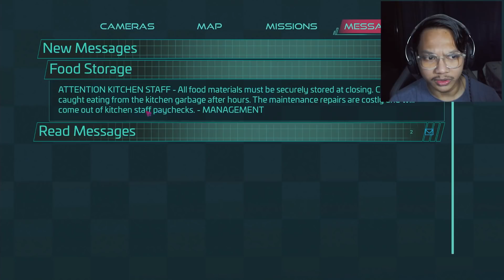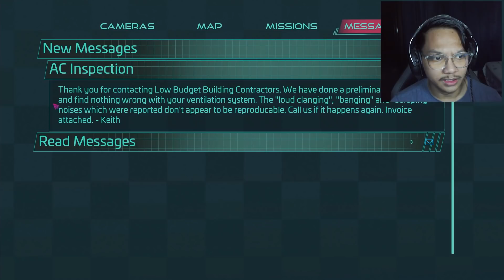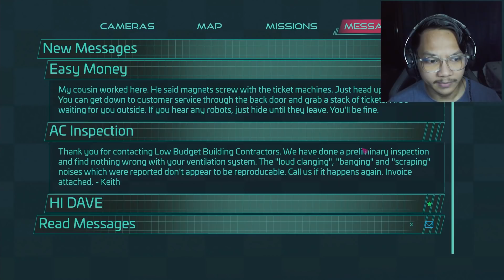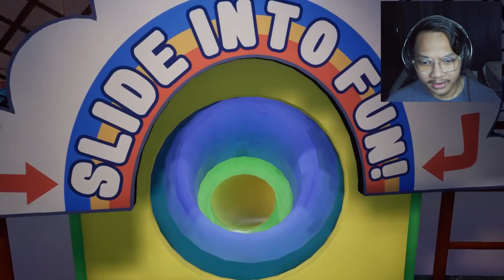"MIMPI NGERI AKU KEMBALI!!"😢- FIVE NIGHTS AT FREDDY'S: SECURITY BREACH #1 (Malaysia)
Thankyou for watching GENGSS!!🥰 Bagi Like❤️ and Share ↗️ jika sekmu suka video saya😘 dan Comment💬 apa saja yang sekmu suka, and saya akan usahakan untuk reply nanti!😋